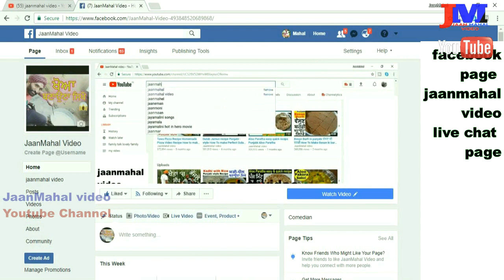Paneer Bhurji Recipe | fresh milk paneer bhurji recipe Scrambled Indian Cottage Cheese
ਤਾਜ਼ਾ ਦੁੱਧ ਪਨੀਰ ਭੁਰਜੀ  jaan mahal video ਪਨੀਰ ਭੁਰਜੀ